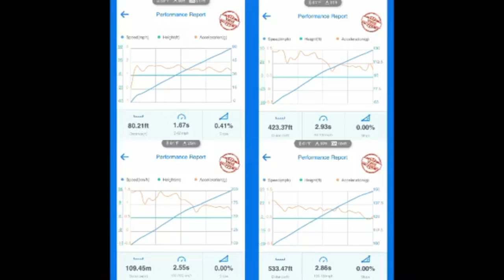Iroz Motorsport AUDI RS3 HITS 8.0 SECONDS @ 1/4